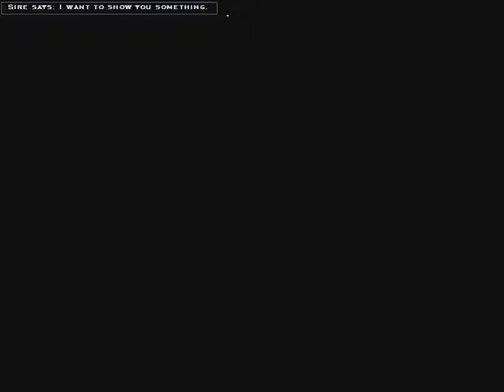Vampire:The Masquerade Bloodlines Walk-through Part1